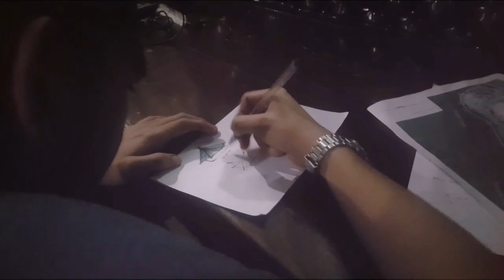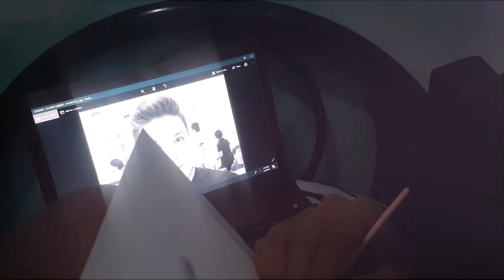ILOILO ESPLANADE PROPOSE RENOVATION Part 1 ARCHITECTURAL PLATE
This video contains some updates about our works during college days also featuring our architectural plate entitled :Iloilo Esplanade Propose Renovation